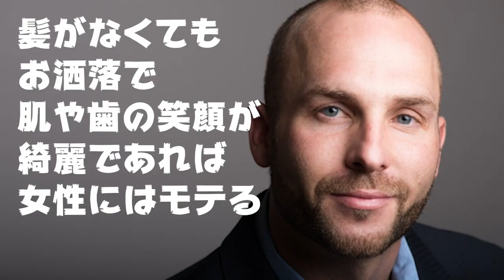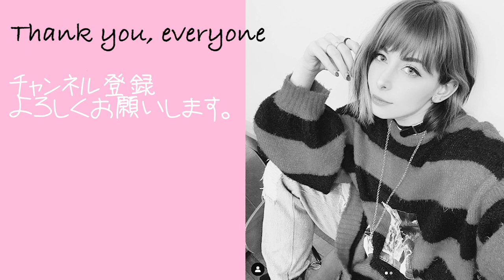イタリアでハゲはどう思われているのか？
別にいいんじゃない？